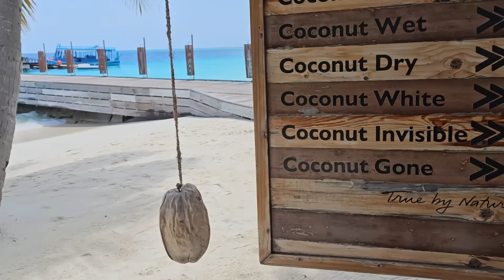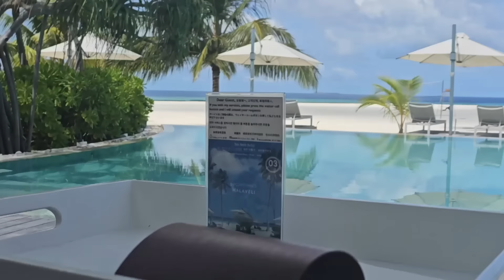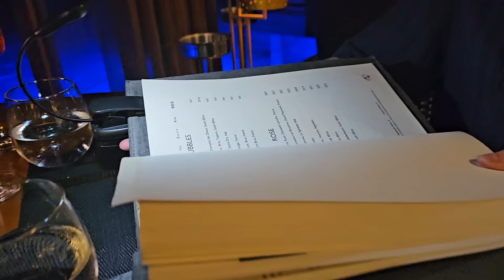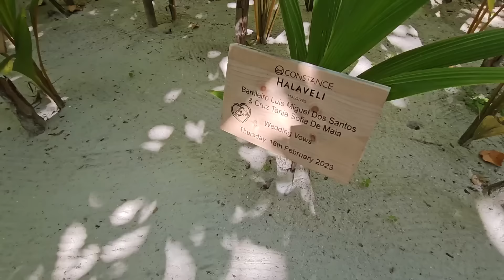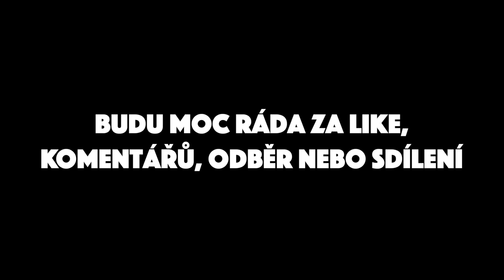MÁLEM NÁS ZATKLA POLICIE A MOŘE PLNÉ ŽRALOKŮ / MALEDIVY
Ahoj všichni!! Dnešní video je vlog z Malediv, kde jsme s Lukym byli na dovolené. Užijte si video!!

NĚCO MÁLO O MNĚ😀:
💜Jmenuji se Terka
💜Je mi 18 let (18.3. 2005)
💜 Studuji střední  uměleckomanažerskou školu- obor film
💜Moje nejoblíbenější barva je fialová
💜Ráda natáčím, fotím a kreslím
💜Miluji sushi🍣🍱🍛
💜Mám mladšího bráchu Filipa

Použitá technika :
notebook : Apple Macbook Pro
kamera : Canon EOS 750D, Sony 7C
střih : Final Cut Pro X
stativ : Velbon PHD - 41Q
softbox : Elementrix
mikrofon : RODE VideoMic
Mám vás ráda a ahooj💜